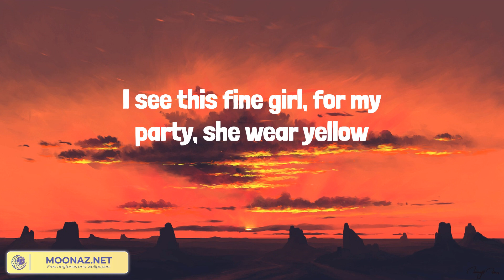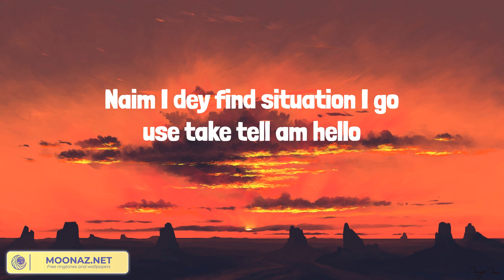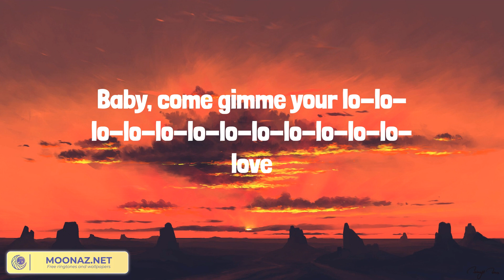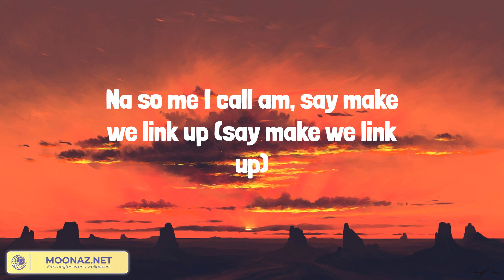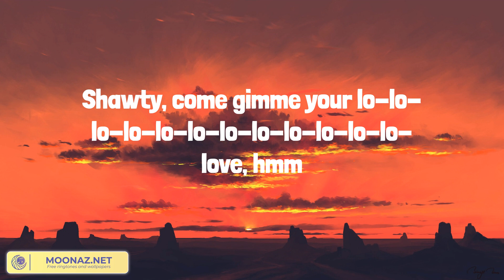Calm Down (Lyrics) Rema, Alan Walker, Olivia Rodrigo, SZA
Lyrics:
(Vibez)
Another banger